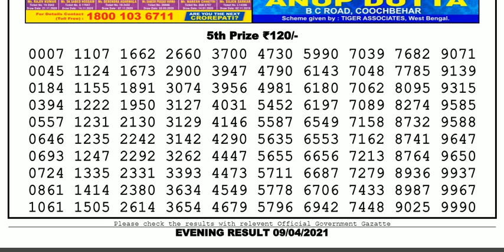Nagaland Lottery Sambad Result | Dear Lottery